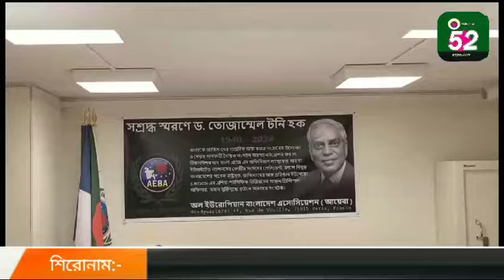ইউরোপীয় প্রশাসনের সাথে চলমান সম্পর্ক অর্থবহ ও জোরদার করার আহ্বান৷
বাংলাদেশ থেকে ইউরোপের বিভিন্ন দেশে বৈধ অভিবাসনের পথ প্রশস্ত করার লক্ষ্যে ইউরোপীয় প্রশাসনের সাথে চলমান সম্পর্ক অর্থবহ ও জোরদার করার আহ্বান৷

Bangla 52 News Official Address:
262/Ka, (2nd floor) Fakirapool,Motijheel, Dhaka-1000